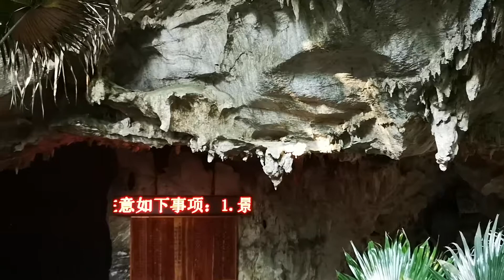GMSARN 20181129 155934